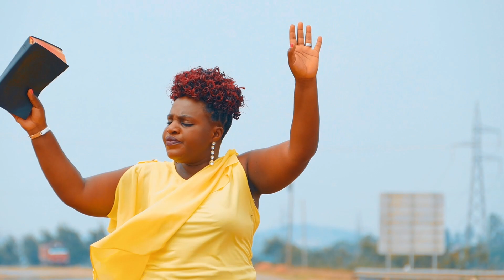Peace and Allen Kyamukongwire_ Ekyokurwanisa (Ugandan Music Video)